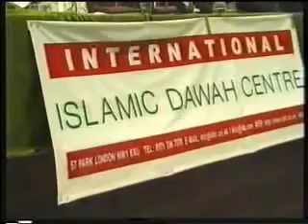Dajjal - Lecture By Sheikh Hamza Yusuf Part 16/18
Ahmadi Religion of Peace and Light IS FALSE DO NOT FALL FOR IT! A Mind-blowing lecture on the end times and the instance and event of the Messih Ad-Dajjal.

Also - a detailed insight into the phenomenon of the end times and the system of the Dajjal.